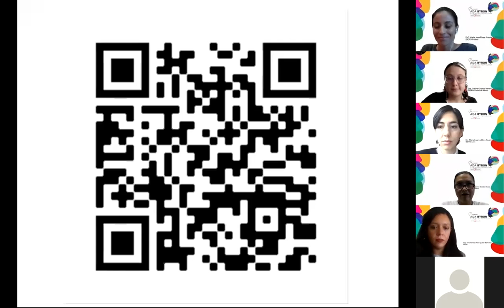La mujer tecnóloga y científica, su participación en alta dirección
La Universidad de Deusto; las Universidades Iberoamericana Ciudad de México, León, Puebla, Tijuana y Torreón; el ITESO; el Instituto Superior Intercultural Ayuuk; y el Tecnológico Universitario del Valle de Chalco.

Le extienden una cordial invitación a la presentación del
PREMIO ADA BYRON
A LA MUJER TECNÓLOGA.